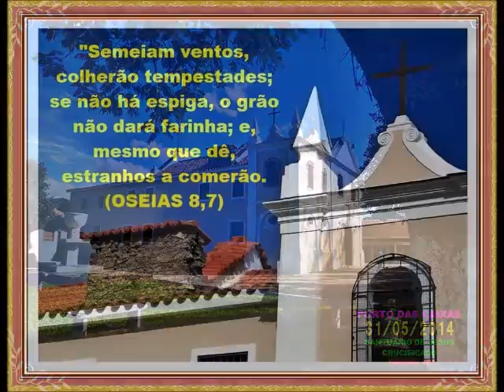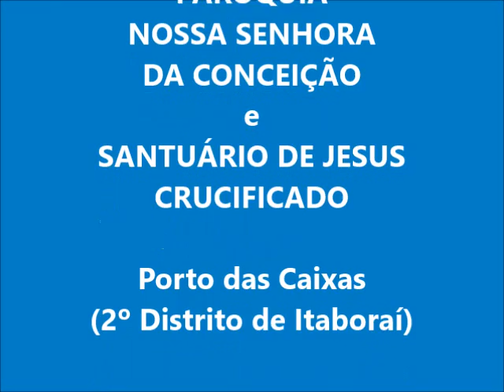PARÓQUIA NOSSA SENHORA DA CONCEIÇÃO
Paróquia Nossa Senhora da Conceição e Santuário de Jesus Crucificado.
Porto das Caixas, 2º Distrito de Itaboraí RJ.